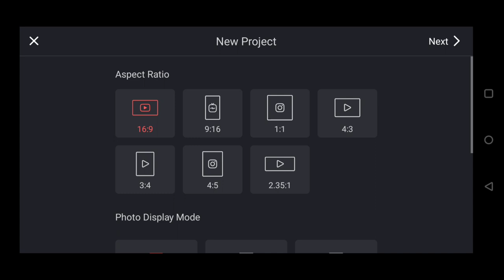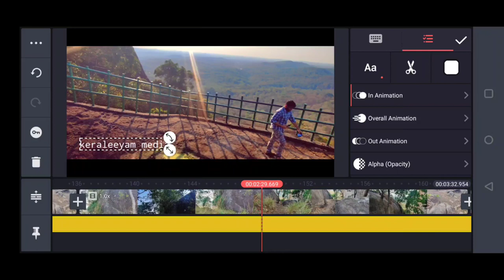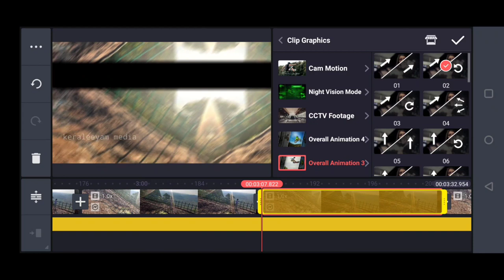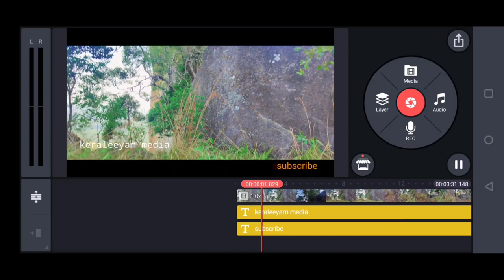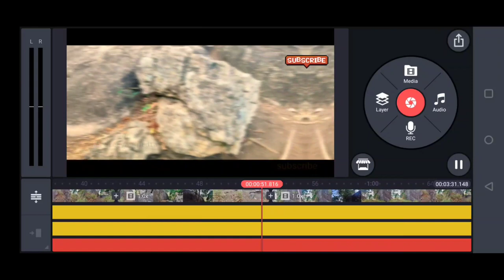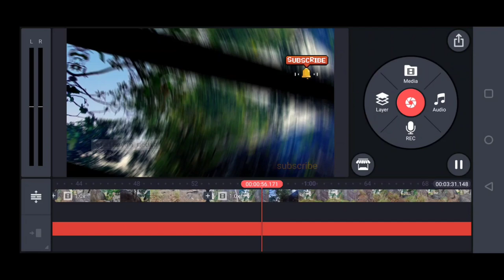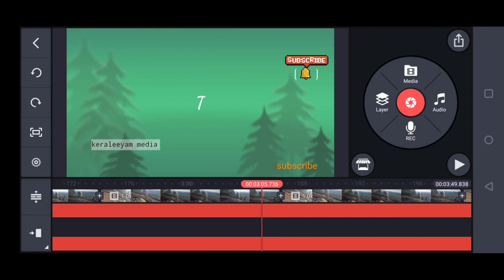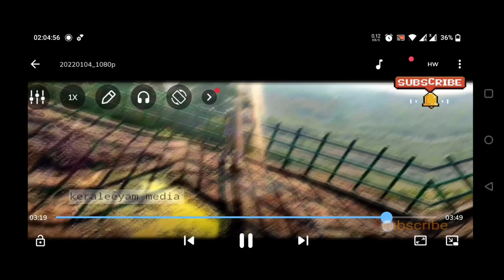how to edit videos in kinemaster full tutorial Malayalam#mallubinblogs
kinemaster video editing full tutorial malayalam